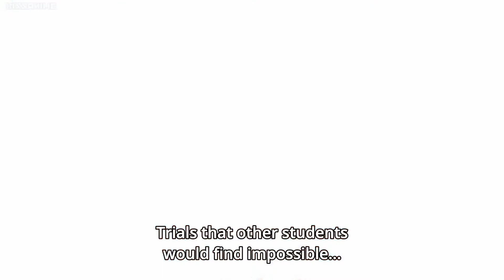Yukihira Soma Explains How To Become An Elite Ten Material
Shokugeki no Souma Gou no Sara [fifth plate] Episode 1 HD.

How about a sub? :3